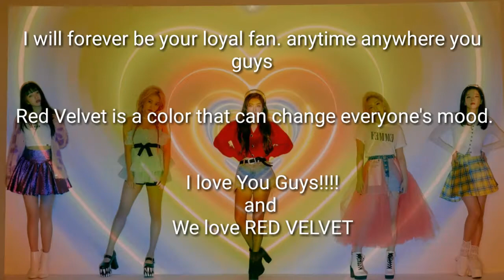Red velvet 'Anniversary' Short Movie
Subscribebe to FGTOWN Official YouTube Channel.!